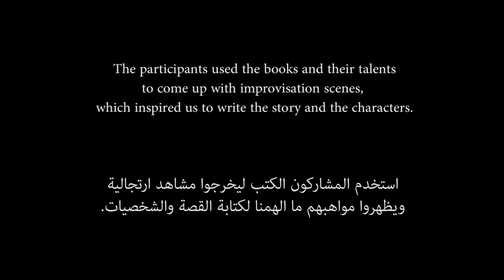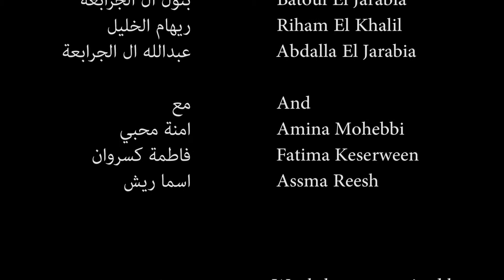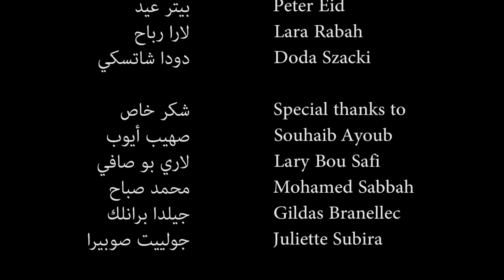Film Workshop Saida | BibBus | Goethe-Institut Libanon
The BibBus, the mobile library of the Goethe-Institut Libanon, brings books, activities, and entertainment to disadvantaged children in Lebanon. As part of an art therapeutic film workshop, children chose a story and then learned how to write, prepare and make it into a film.

In collaboration with Maarouf Saad Foundation in Saida.

©Goethe-Institut/Charbel Kamel